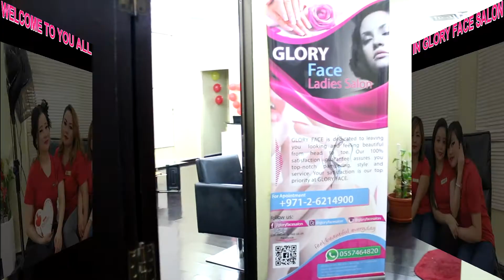Glory Face Ladies Saloon, Abu Dhabi, UAE